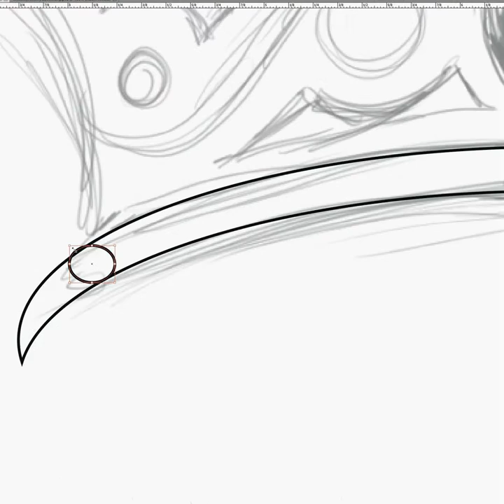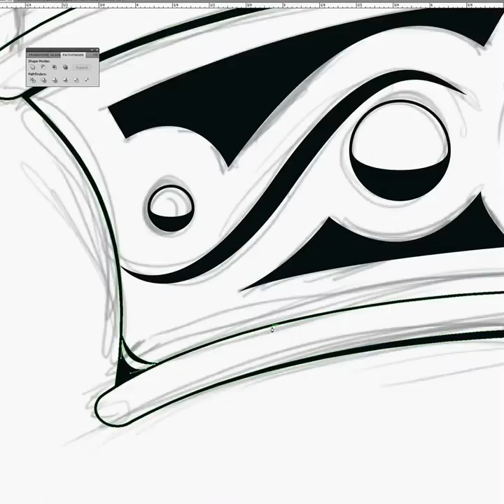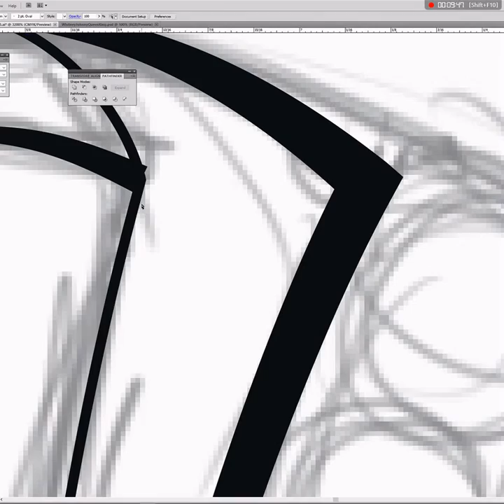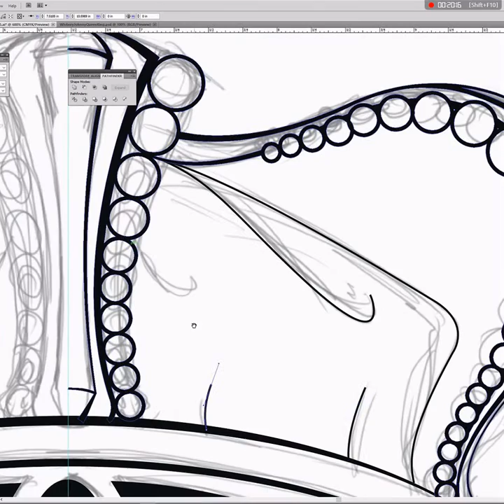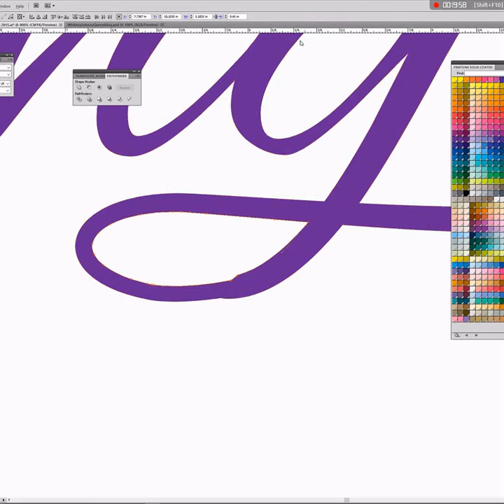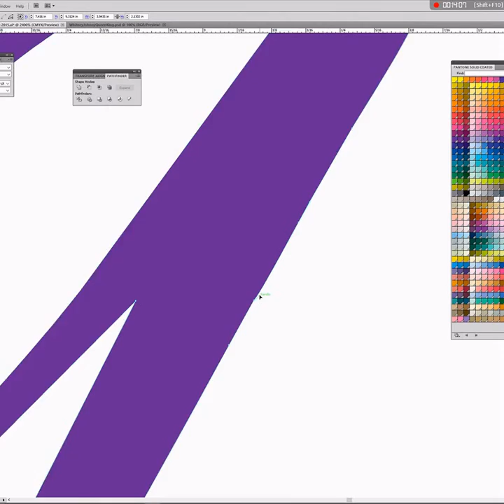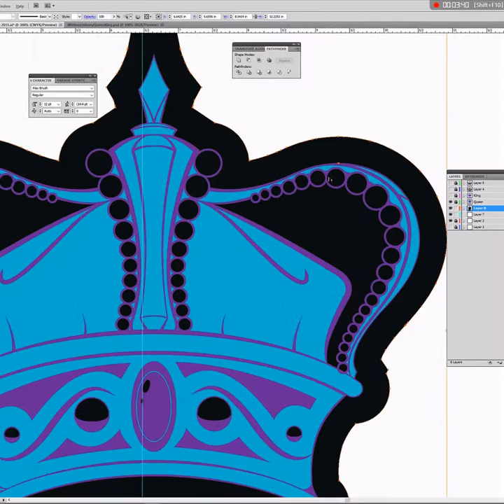Screen Printing - "from concept to creation"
A lot of my clients know what they wan't they just need someone to unlock it and make it happen. These are simple designs from scratch to accommodate a particular budget, no need for all the frilly extras on this one.
The track is Linval Thompson - Twelve Tribes of Israel (Extended Cut)